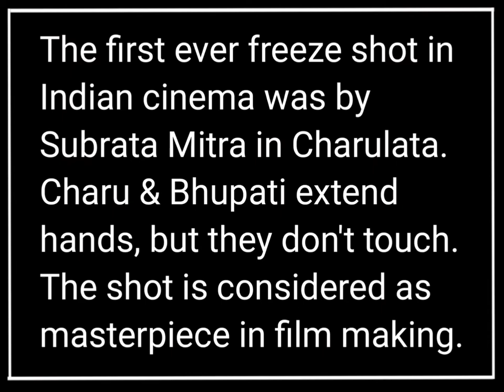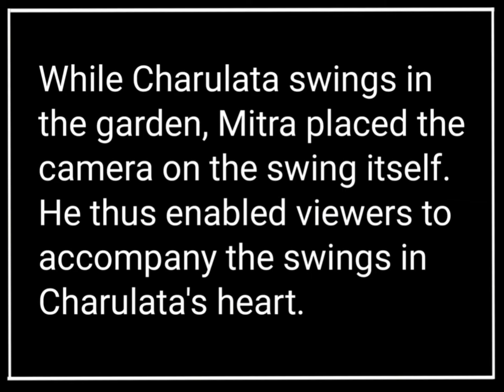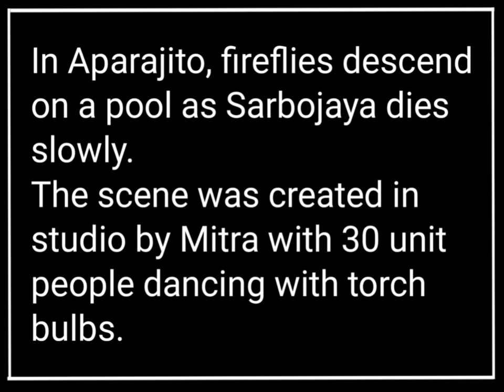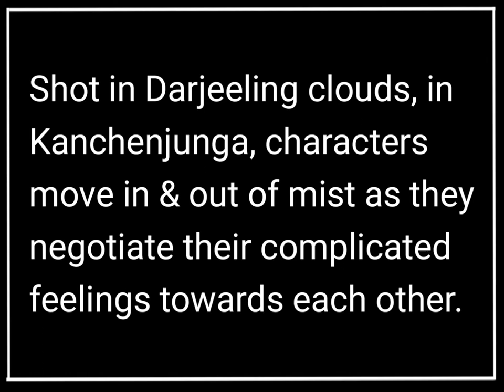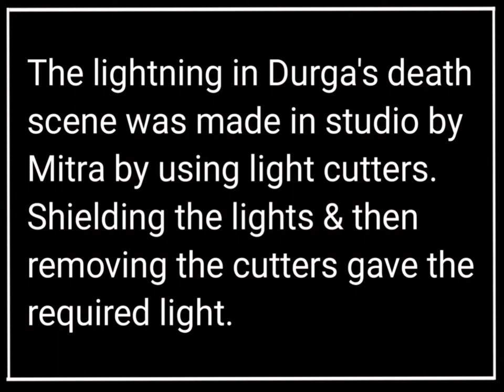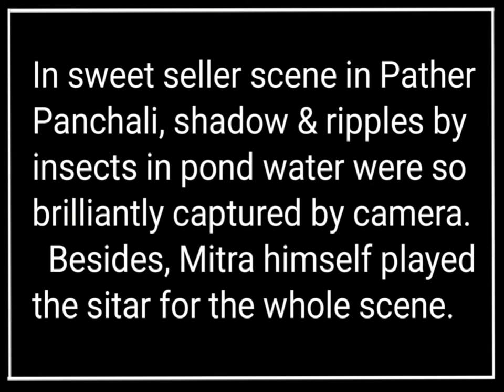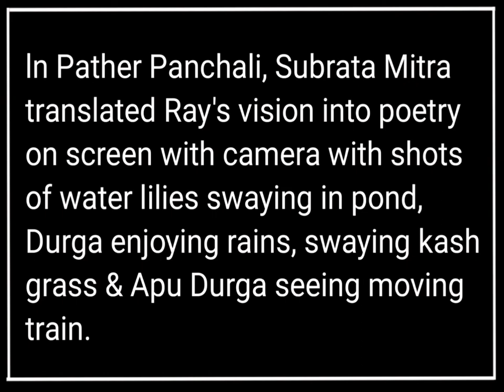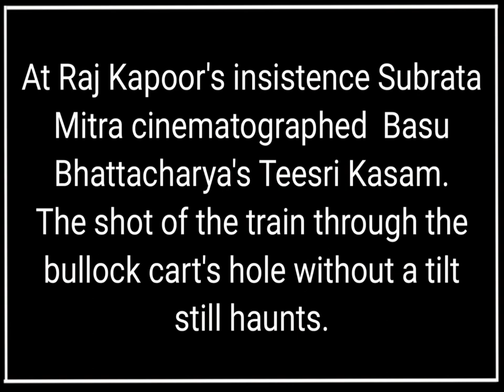Subrata Mitra - Satyajit Ray's Cinematic Eye||Greatest Indian Cinematographer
Subrata Mitra (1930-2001) did cinematography for the first 10 films of Satyajit Ray : Pather Panchali, Aparajito, Parash Pathar, Jalsaghar, Apur Sansar, Devi, Kanchenjungha, Mahanagar, Charulata & Nayak.
Mitra captured Ray's vision & translated it into unforgettable, surreal, lyrical screen moments shot after shot, film after film.
It is believed that Ray's growth as a filmmaker was in direct proportion to Mitra's as a cinematographer.
After Nayak (1966) they parted mainly due to creative differences & Mitra's assistant Soumendu Roy took over.
While shooting Aparajito (1956), during indoor shooting, Mitra evolved his most important tool of Bounce Lighting for shadowless diffused skylight.
Even iconic Ingmar Bergman used the technique 10 years later.
Mitra was an accomplished sitar player as well.Title music of Renoir's The River & additional sitar pieces in Pather Panchali were played by him.
Mitra shot 4 feature films for Merchant Ivory Productions & achieved acclaim for lyrical imagery in Teesri Kasam & New Delhi Times.
He was a visiting professor at Satyajit Ray Film & Telivision Institute, Kolkata & a regular lecturer at FTII, Pune.